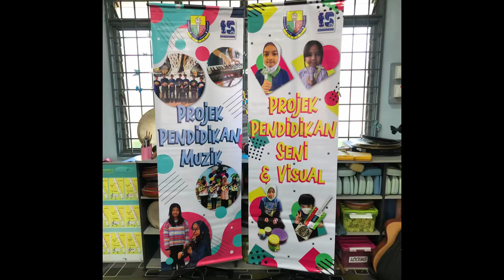2023 Projek Pendidikan Kesenian Penggal 1 - Tahun 3 Genius